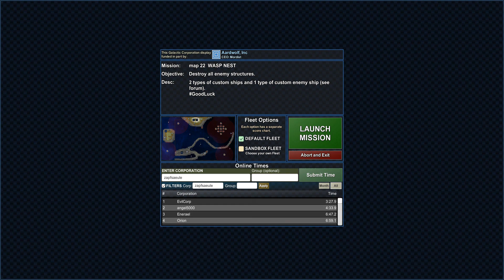Particle Fleet: Emergence EXCHANGE #260 map 22 WASP NEST - yum234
Particle Fleet: Emergence EXCHANGE #260 map 22 WASP NEST
created by yum234